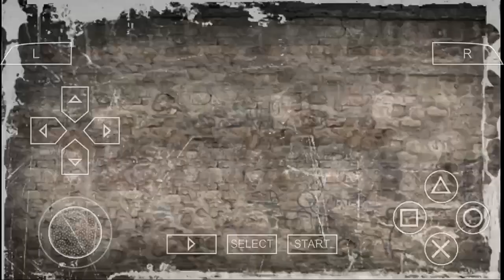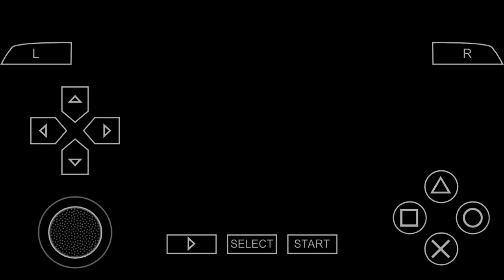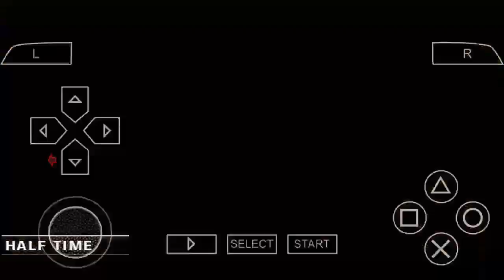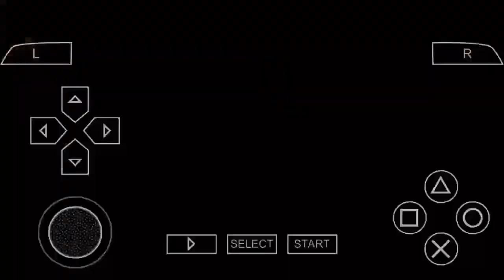Gameplay Fifa Street 2 ~ [ RULE THE STREET ] - BRAZIL ( PART 4 COMPLETE RIO DE JANEIRO CUP )